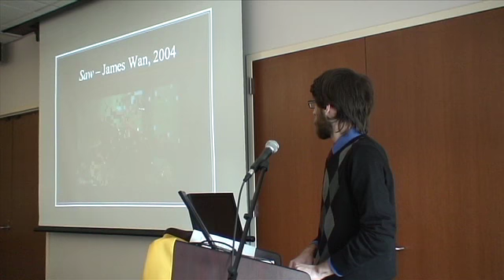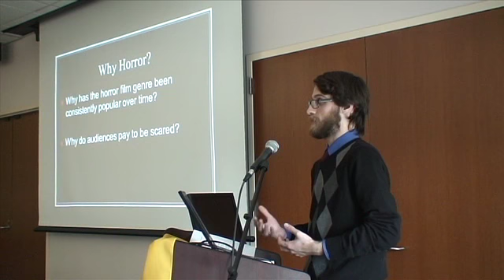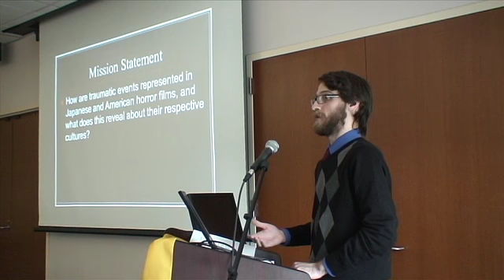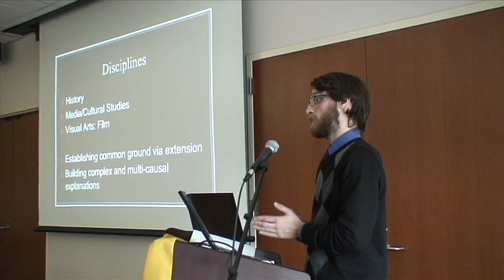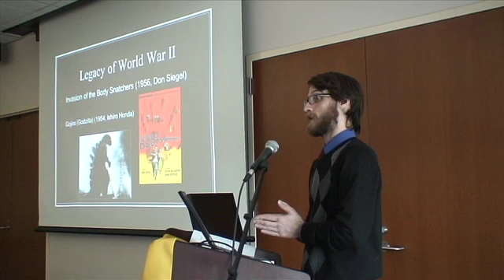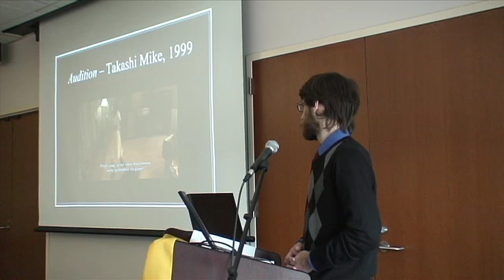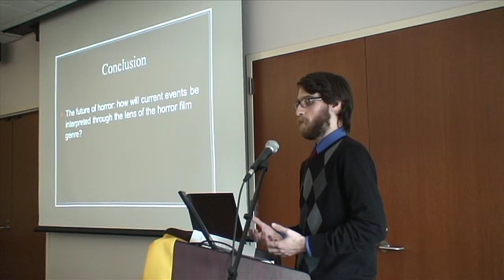Steven Mauler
Steven Mauler's Interdisciplinary Studies Capstone Presentation at UMBC on December, 3rd 2013.